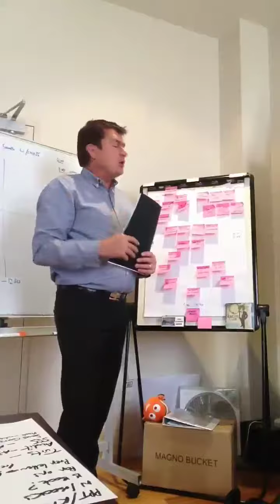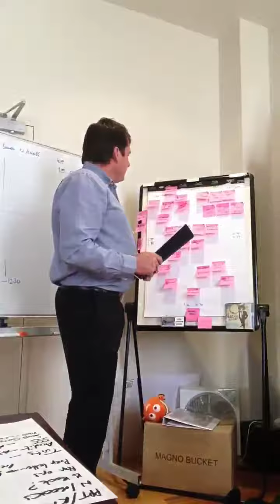NZ 2014 Teaser Video McGregor Bailey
Reminder of the upcoming Sales Day with McGregor Bailey on Friday 21 February 2014